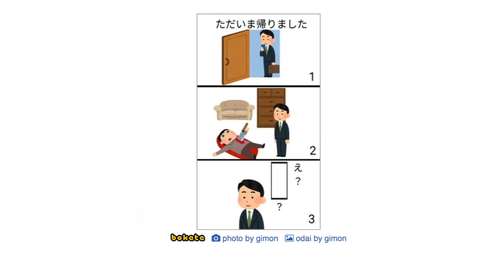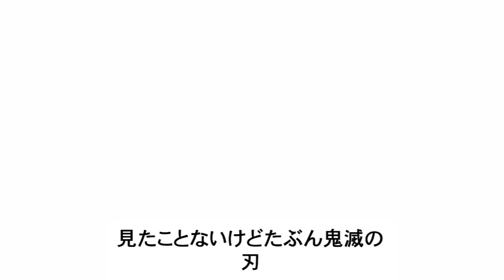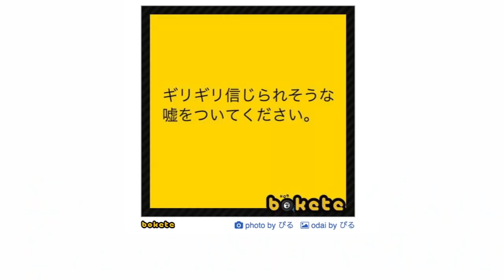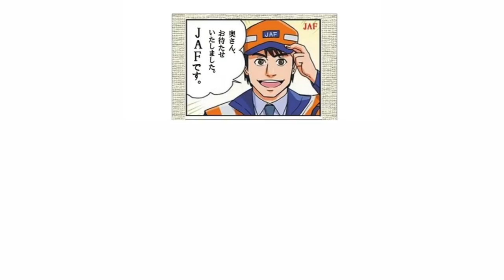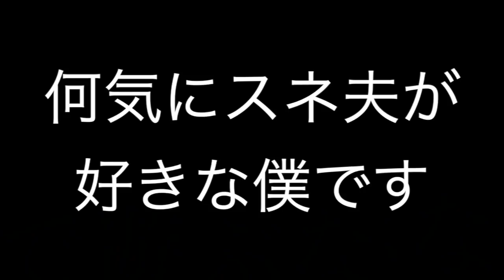ジャイアンの適切すぎる突っ込みwww 国民的アニメドラえもんの殿堂入りボケてがツッコミどころ満載だったw【漫画】【最新ランキング】鬼滅の刃】【日輪刀】【煉獄杏寿郎】【カイジ】【名探偵コナン】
皆さんごきげんですか？どうもキー坊です。
ツッコミ系の動画をほぼ毎日投稿しています。

【人気過去動画】
ジンの兄貴がやっぱりおバカさんであることがよく分かる動画【アニメ名探偵コナン】【漫画・ツッコミ】

ジャイアンの適切すぎる突っ込みwww　　　国民的アニメドラえもんの殿堂入りボケてがツッコミどころ満載だったw【漫画】【最新ランキング】鬼滅の刃】【日輪刀】【煉獄杏寿郎】【カイジ】

【画像素材】
イラストAC
写真AC
シルエットAC
いらすとや

【動画素材】
無料映像素材 フリー素材館

【参考にさせていただいているYouTuberの皆様】
エイトさん えだま kaitoストーリー こーく不透明 佐倉あましんさん サムライ翔　スマイリー なろ屋さん　50音順

この動画には以下の要素が含まれているような気がします。
【アニメ名探偵コナン】【ベイカー街の亡霊】【迷宮の十字路】【天国へのカウントダウン】【瞳の中の暗殺者】【純黒の悪夢】【山荘包帯男殺人事件】【青の古城探索事件】【ジェットコースター殺人事件】【図書館殺人事件】【津川館長】【緋色の弾丸】
【アニメポケットモンスター】【ポケモン】【水の都の護神】【ミュウツーの逆襲】【ディアルガVSパルキアVSダークライ】【波動の勇者ルカリオ】【幻影の覇者ゾロアーク】
【アニメクレヨンしんちゃん】【ヘンダーランドの大冒険】【暗黒タマタマ大追跡】【逆襲のロボとーちゃん】【アッパレ！戦国大合戦】【オトナ帝国の逆襲】【雲黒斎の野望】
【アニメドラえもん】【雲の王国】【日本誕生】【恐竜2006】【ワンニャン時空伝】【鉄人兵団】【秘密道具】【どくさいスイッチ】【地球破壊爆弾】【人間切断機】【バイバイン】
【ボケて】【殿堂入り】【最新ランキング】【トラウマ】【ゲーム】【トラウマ克服してみた】【ホラー】【下ネタ】【劇場版】【最終回】【都市伝説】【アンパンマン】
【サザエさん】【堀川くん】【アニメ考察】【感動】【批判殺到】【放送禁止】【裏設定】【炎上】【劇場版】 【映画】【フルfull】【2020】【2021】【予告】【紹介】【ジブリ】【op】【ed】【mad】【アニメソング】【pv】【ツッコミ芸人】【ツッコミまくる】【突っ込み】【突っ込みどころ満載】【ツッコミ系YouTuber】